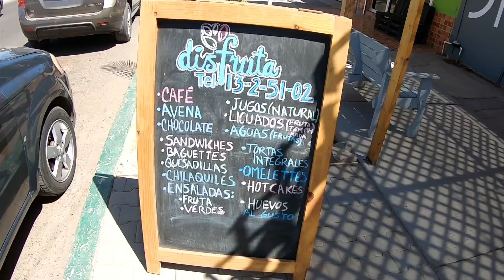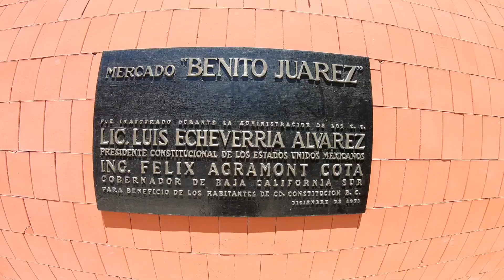CD. CONTITUCIÓN - LORETO TRIP 2019 episodio # 2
En Nuestras Vacaciones de Semana Santa salimos de Cabo San Lucas hasta Loreto bcs recorriendo 508km pasando por Todos Santos - La Paz - Cd. Constitucion y Loreto te presento el episodio # 2 para que conoscas algunos lugares de esta travesia acompañado de mi familia.